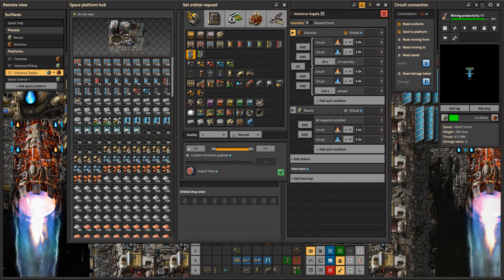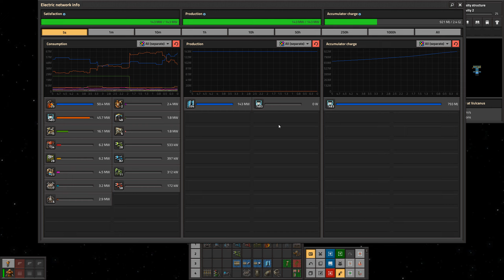Factorio Space Age - Megabase E05 - Vulcanus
Building a Megabase in Space Age. No real plan, just having fun. :D